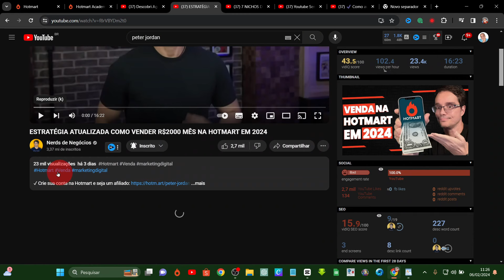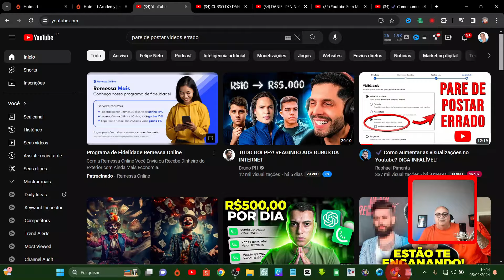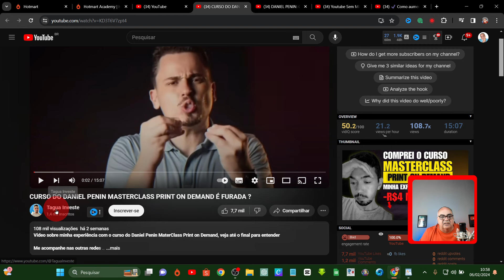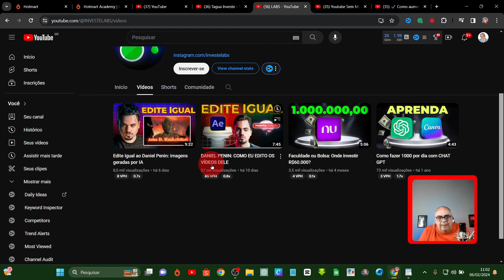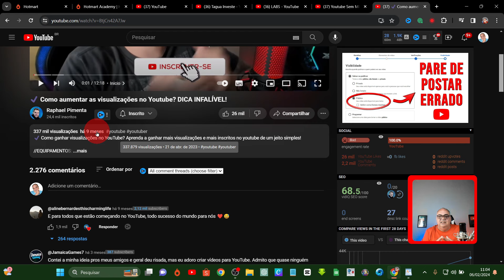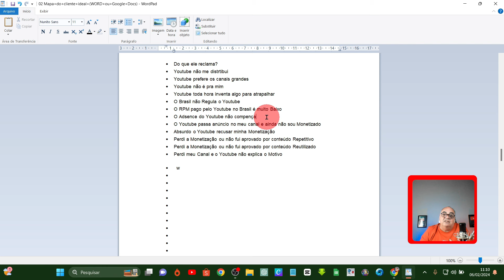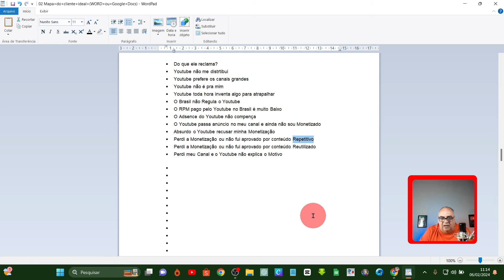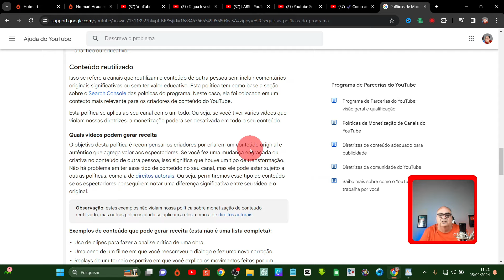PORQUE VOCÊ TEM O DIREITO DE RECLAMAR?